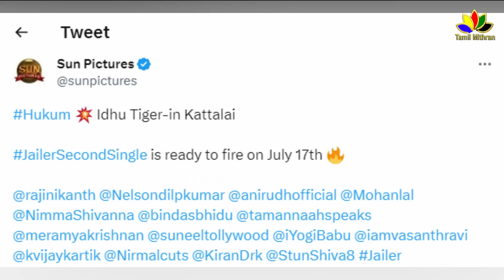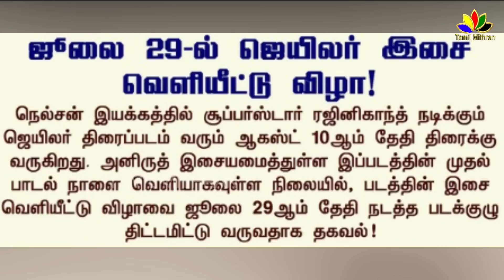JAILER Second Single 'Hukum' | Superstar Rajinikanth | Tamanna | Jailer Audio Launch & Trailer Date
JAILER Second Single 'Hukum' | Superstar Rajinikanth | Tamanna | Jailer Audio Launch Date & Jailer Trailer Release Date